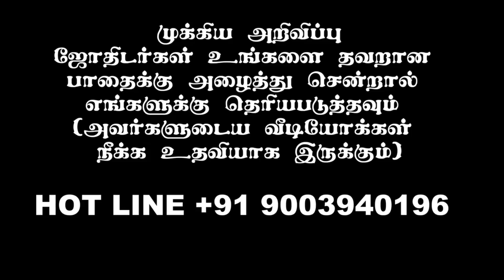உங்கள் ஜாதகப்படி வரும் நோய்கள் ? அதற்கு தீர்வு தரும் எளிய சூட்சம இதுவரை வெளிவராத பரிகாரங்கள்